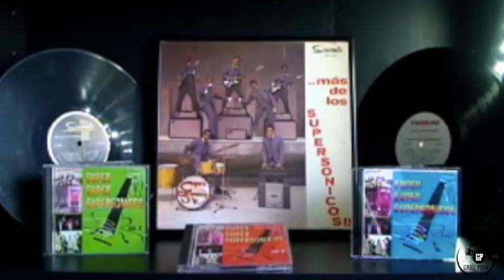Chris Montez Vs Los Supersonicos. Tema: Cuando mas te Veo. Año 1.968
( Nota: Se aprecia mejor la musica usando audífonos )

Los Supersónicos
Grupo Venezolano de la decada de los 60.
Integrantes.
Esteban Ruiz.  Voz principal.
Pablo Augusto Diaz. Voz.
Armando Veitia.  1ra Guitarra y voz.
Enrique Piñero.  2da guitarra y voz.
Alexis Hernandez Bajo
Mauro Perez. Teclados y organo.
Nelson Ruiz. Bateria.

"The More I See You" es una canción popular compuesta por Harry Warren, con letra de Mack Gordon. La canción se publicó por primera vez en 1945.

Otras grabaciones
"The More I See You" ha sido grabado posteriormente por muchos artistas, en particular por:

Bing Crosby grabó una versión de la canción en su álbum de 1977 Beautiful Memories.
Chet Baker canta la canción en su LP de 1958 (Chet Baker Sings) It Could Happen to You.
En 1966, Chris Montez lanzó la grabación más conocida y de mayor éxito comercial de la canción. Su versión llegó al número dieciséis en el Billboard Hot 100 y pasó cuatro semanas en el número dos en la lista Easy Listening. También llegó al número tres en la lista de singles del Reino Unido.
Nancy Sinatra grabó una versión de la canción en su álbum de 1966 Nancy in London.
Joy Marshall grabó una versión en 1966
Ella Fitzgerald grabó una versión en vivo en 1967, acompañada por Jimmy Jones Trio, que fue lanzada en Ella and Duke en la Costa Azul.
Peter Allen grabó una versión de la canción en su álbum de 1976 Taught by Experts.
Orchestral Manoeuvres in the Dark grabó una versión de la canción en su álbum Organisation de 1980.
Cultura popular
La canción fue cantada originalmente por Dick Haymes en la película Diamond Horseshoe de 1945.
La versión de Chris Montez se ha utilizado muchas veces en películas, especialmente al comienzo de la famosa escena del club en Frenético de Roman Polanski, protagonizada por Harrison Ford.na noche en Seasons en  El Rrosal, Caracas donde se presento Edgar Alexander con su grupo, esto fue en el año 1.996.